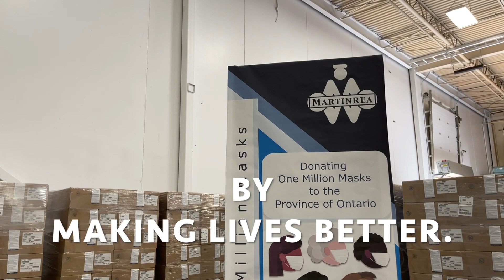Martinrea International donates 1 million face mask to the Province of Ontario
The Honorable Victor Fedeli, Minister of Economic Development, Job Creation and Trade (MEDJCT) was present to accept the donation of 1 million face mask from Martinrea's Alfield Industries.